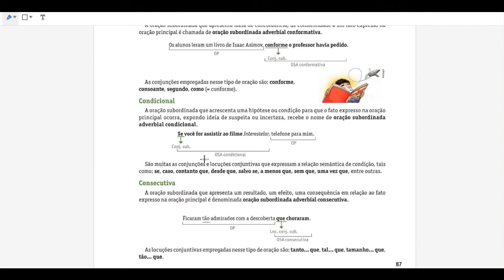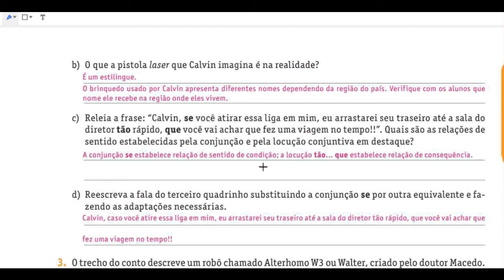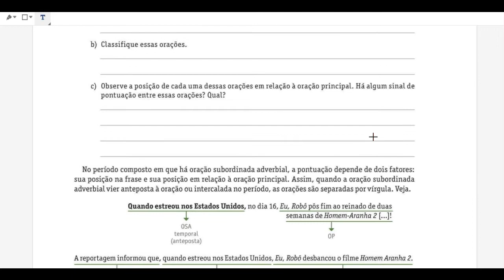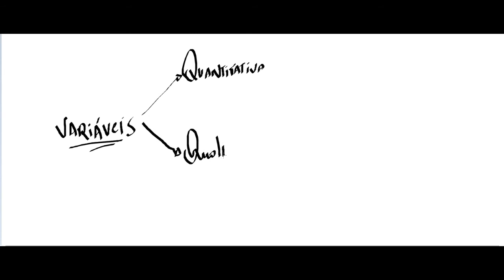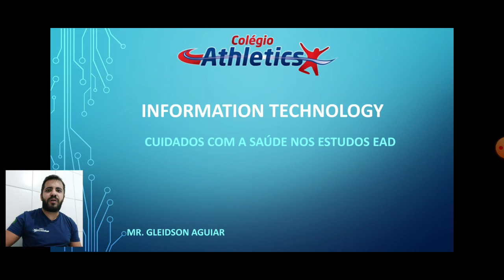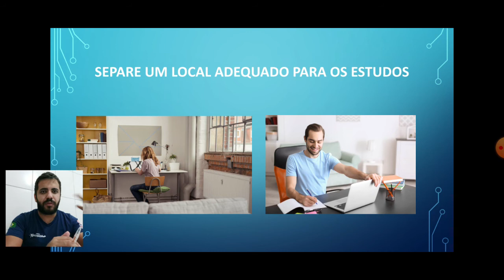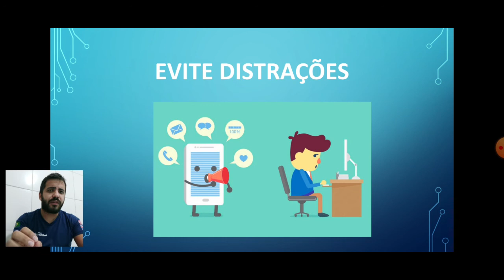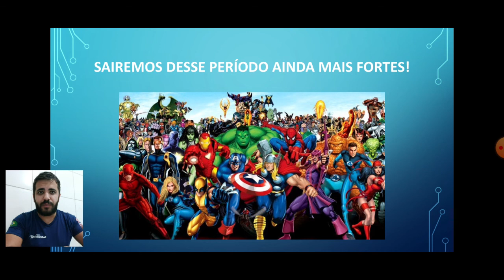9° Ano - 09.06.2020 (Terça-Feira)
Nesta videoaula você terá acesso às aulas de:

Gramática (Ms. Cristiane): início em 01:14
Matemática (Mr. Matheus): início em 14:02
Informática (Mr. Gleidson): início em 21:03
Biologia (Ms. Wal): início em 37:08

Atividade para casa (Homework):

Gramática (Ms. Cristiane): Responder os exercícios p. 93 e 94.
Matemática (Mr. Matheus): Atividade no Livro, p. 68.
Informática (Mr. Gleidson): Sem atividades.
Biologia (Ms. Wal): Sem vídeoaula. A Live estará substituindo esta aula.